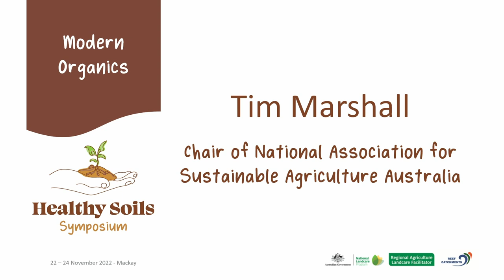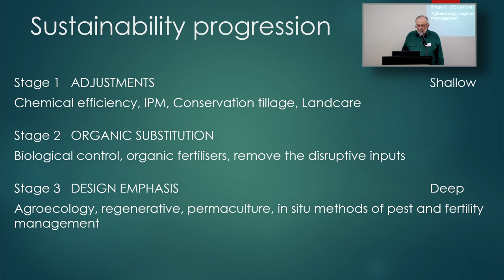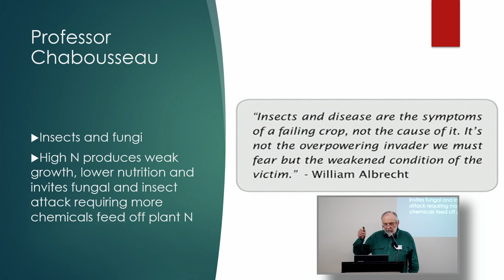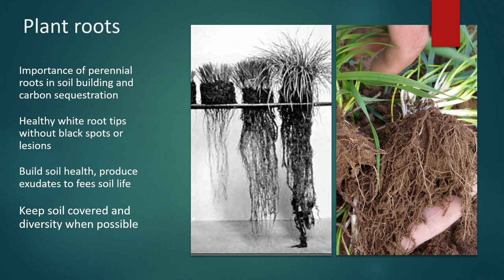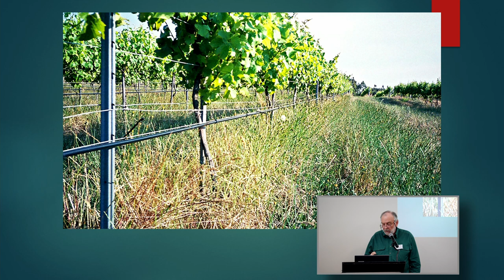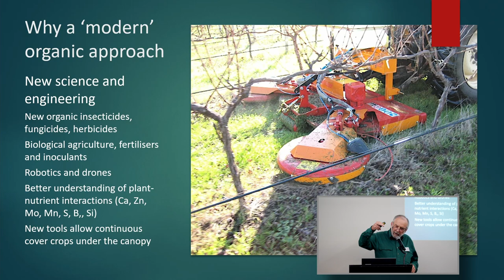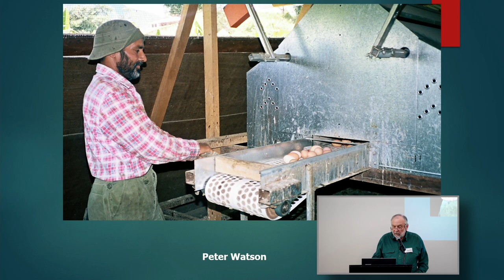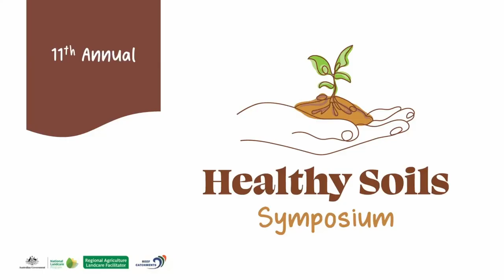03 Tim Marshall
A leader in organic agriculture and certification in Australia for 45 years and a significant contributor to organic standards and certification in worldwide forums.
Tim was a co-founder of Australia’s first organic certifier NASAA in 1986, the first Organic Guarantee Systems Coordinator for the world peak body in organics IFOAM in 2001, and the main author of numerous certification standards and guidebooks. He was Deputy Chair of Organic Federation of Australia Board for most of the 2000 decade.
Tim has significant experience in leading catchment management programs for local government and has also been involved with large scale revegetation projects within Australia.